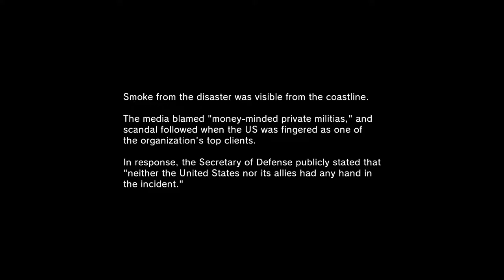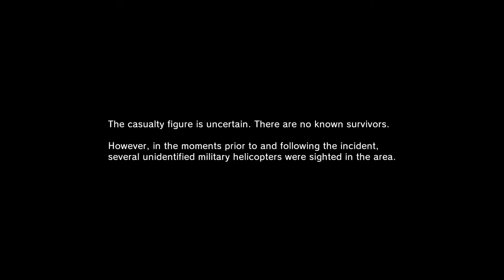A Game, Interrupted: Metal Gear Solid V: Ground Zeroes [2] Paz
1. No loading from a previous save.
2. If I die, the game is over.

Well, I did it. The first game of "A Game, Interrupted", that I've actually beaten. It took a whole 40 minutes. I thought there was a strong chance that I'd die when that vehicle spotted me. I was pretty lucky.

As for what happens after this playthough ends, well, it's the normal plot of the game. This part is way easier when I win.